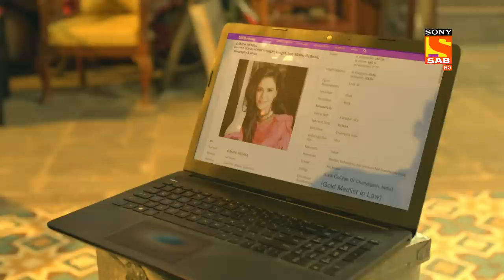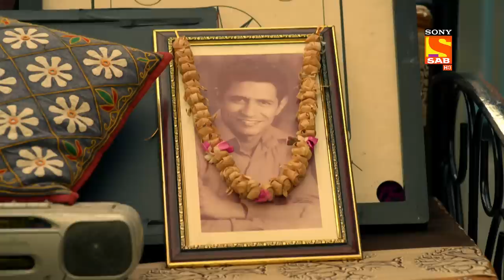Bapodra's Art- Pushpa Impossible - Ep 62 - Full Episode - 16 August 2022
Episode 62: Bapodra's Art
Pushpa tells Chirag that he isn't one of those who live on someone else's terms, nor will it suit him. Also, she says, that one day he will have his own business and will be his own master. Moreover, she asks him which type of business he wants to do. How will Pushpa manage to provide money for a business?